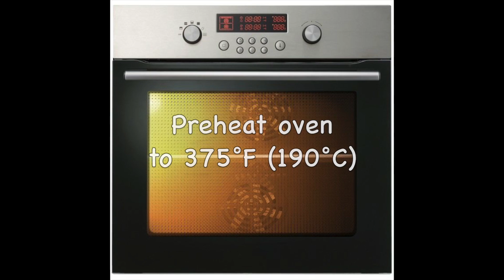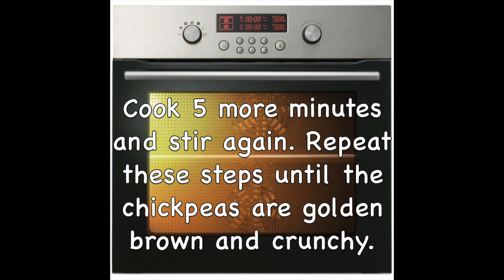Paprika Chipotle Pepper Roasted Chickpeas / Healthy Snack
Note: You can keep the roasted chickpeas for a few days. If they soften, put them in the oven at 325°F for a few minutes to crisp them up again.

Ingredients:
1/2 cup (100g) dried chickpeas
2 teaspoons of olive oil
3/4 teaspoon of mild paprika
1/4 teaspoon of dried oregano
1 pinch of garlic powder
1 pinch of onion powder
1 pinch of ground chipotle pepper
1 pinch of salt

Video: 1 recette 1 minute, 1 recette minute, 1 minute recipe